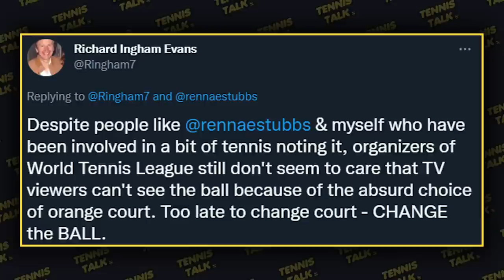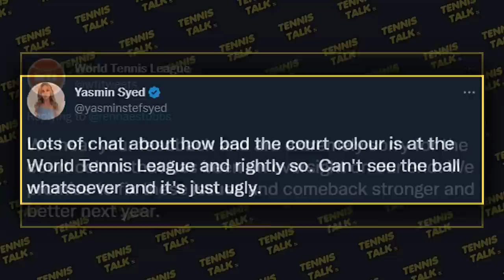Shocking Court Color at World Tennis League 2022 | Tennis Talk News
The World Tennis League has been a fun exhibition this week with players like Novak Djokovic and Iga Swiatek playing, however the court colour has been a controversial issue with its bright orange colour making it impossible to see the yellow tennis balls. What do you think of the court colour?